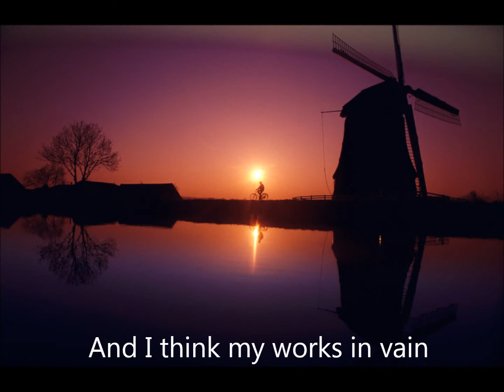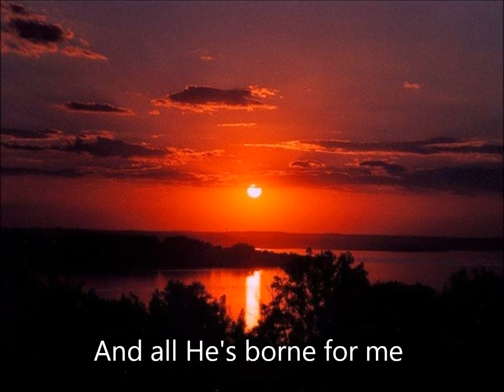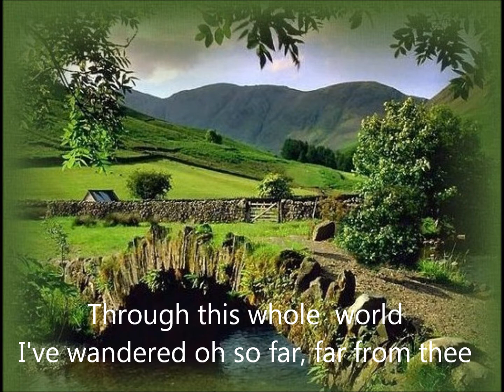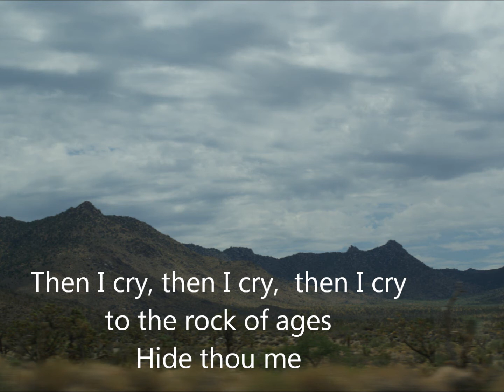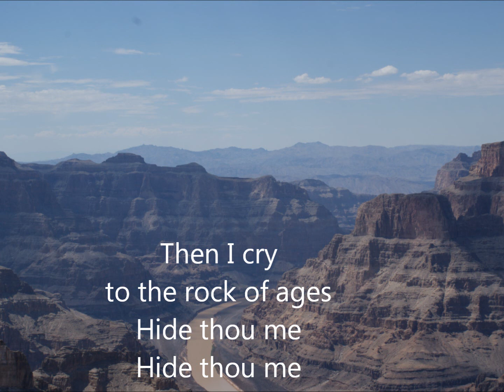Hide thou me gezongen door Elvis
This song is prevee recording. Recorded at Elvis home Rocca Place Bel Air in Febr 1966. On the piano Red West. With lyriks made by Anja